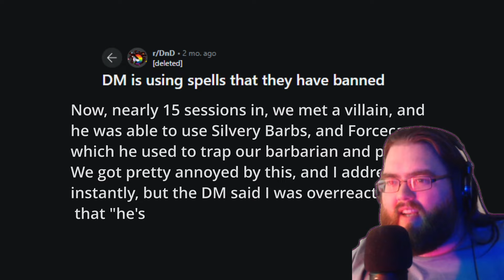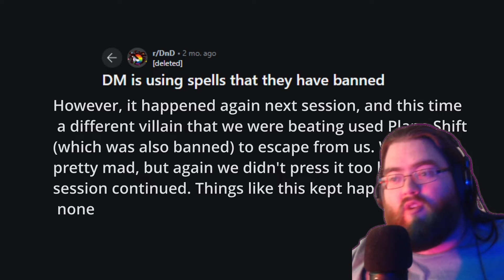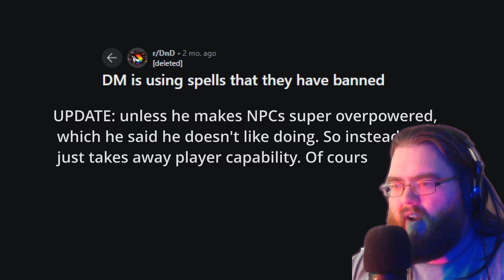I can't BELIEVE he BANNED these spells!!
If there is a specific topic you would like us to cover feel free to drop it below in the comments :D dnd reddit stories